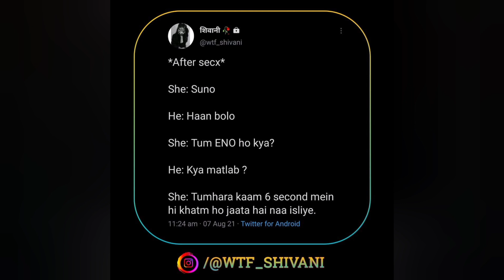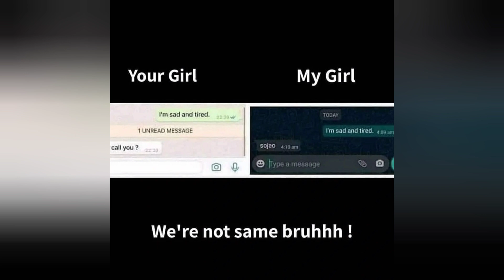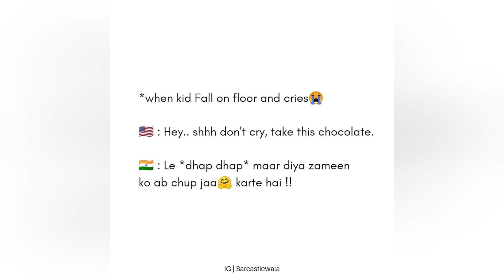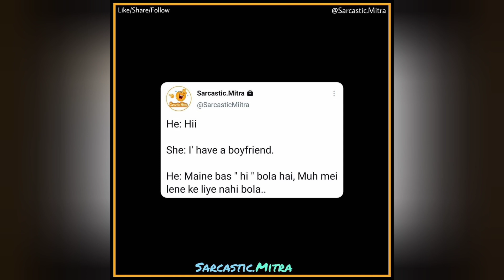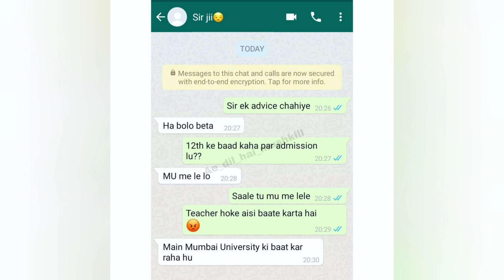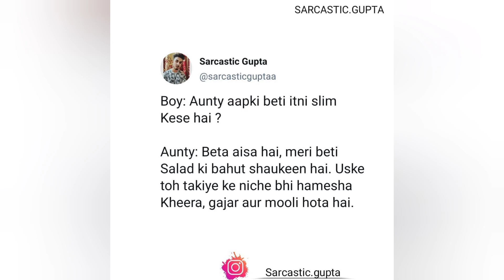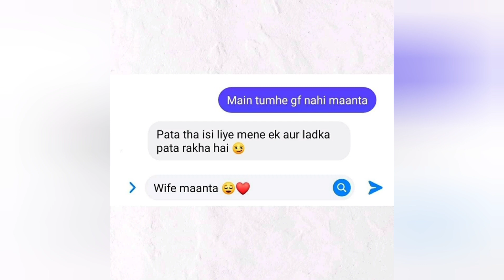Funny Memes That Will Make You Laugh #20 | Dank Indian Memes | Hilarious Memes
░T░H░A░N░K░ ░Y░O░U░